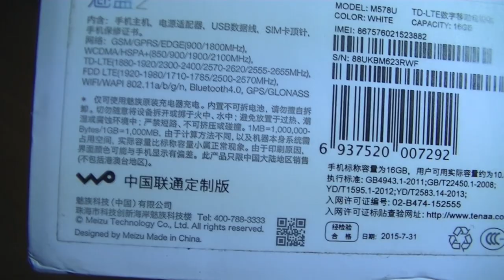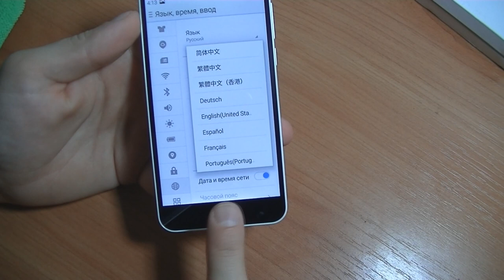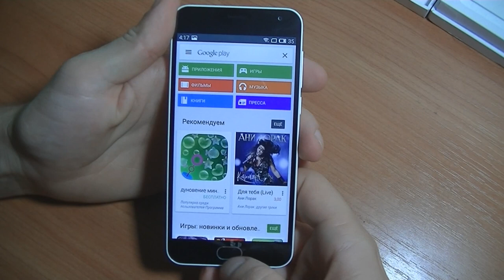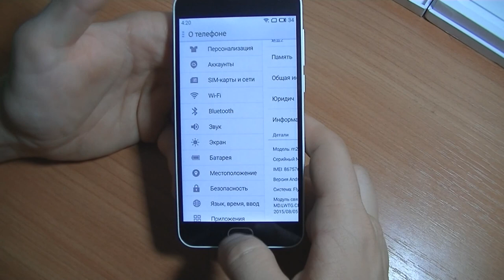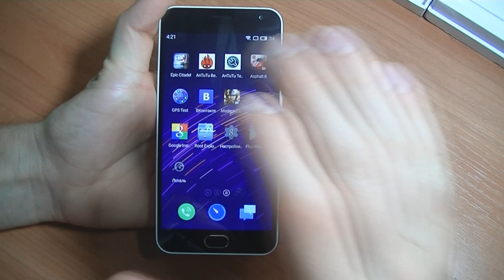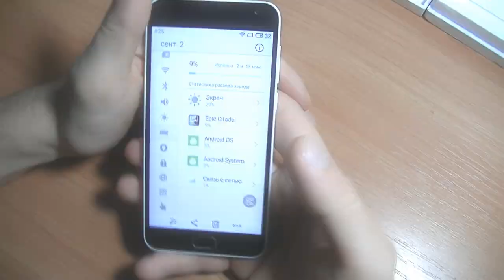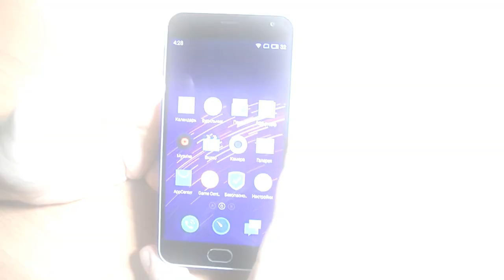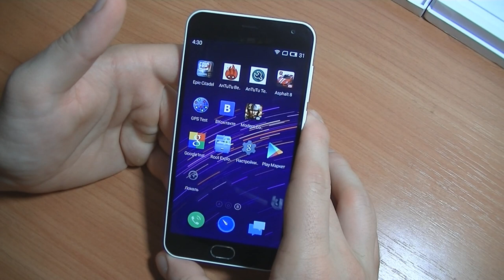Обзор смартфона Meizu M2 mini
Meizu m2 mini это один из лучших и доступных смартфонов современности. Мы сняли для вас данный видео-обзор, чтобы вы могли четко понимать, что вы будете покупать в нашем магазине. Очень много вопросов вызывает прошивка данного гаджета, так вот теперь вы можете все видеть так, как оно есть на самом деле. По производительности Meizu m2 mini является очень удачным вариантом, так как все современные игры запускаются без каких либо проблем. В целом Meizu m2 mini очень удачный вариант для всех. Он небольшой, удобный в использовании, нормальный процессор и хорошая камера. Всем рекомендуем!